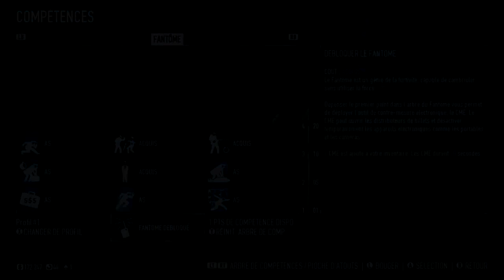Payday 2 | Banque Bourrin | Episode 1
En mode bourrin c'est mieux